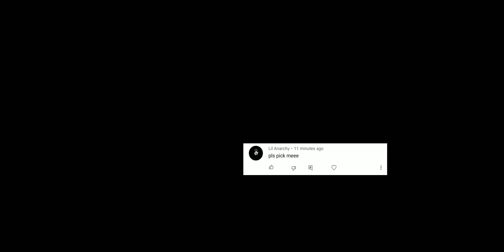HOW TO GET 1 MILION AND BUILD THE FASTEST CAR IN NO LIMIT DRAG RACING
𝟏. 𝐘𝐨𝐮 𝐡𝐚𝐯𝐞 𝐭𝐨 𝐜𝐨𝐦𝐦𝐞𝐧𝐭 𝐰𝐢𝐭𝐡 𝐰𝐡𝐚𝐭 𝐰𝐢𝐥𝐥 𝐲𝐨𝐮 𝐝𝐨 𝐰𝐢𝐭𝐡 𝐦𝐨𝐧𝐞𝐲 𝐢𝐟 𝐲𝐨𝐮 𝐰𝐢𝐧 !

(っ◔◡◔)っ ♥ I will pick first 100 comments and use RANDOM.org to chosse a number for the winner !
The winners will be in the next video everytime ! ♥

🔴🔴🔴𝗦𝗼𝗺𝗲𝘁𝗶𝗺𝗲𝘀 𝗶 𝗽𝘂𝘁 𝗮 𝗿𝗮𝗻𝗱𝗼𝗺 𝗰𝗼𝗱𝗲 𝗶𝗻 𝘃𝗶𝗱𝗲𝗼𝘀 𝗮𝗻𝗱 𝗶𝗳 𝘆𝗼𝘂 𝗳𝗶𝗻𝗱 𝗶𝘁 𝗮𝗻𝗱 𝗰𝗼𝗺𝗺𝗲𝗻𝘁 𝘄𝗶𝘁𝗵 𝘁𝗵𝗮𝘁 𝗰𝗼𝗱𝗲 𝘆𝗼𝘂 𝘄𝗶𝗹𝗹 𝗯𝗲 𝗮𝗯𝗹𝗲 𝘁𝗼 𝗽𝗮𝗿𝘁𝗶𝗰𝗶𝗽𝗮𝘁𝗲 𝗶𝗻 𝘁𝗵𝗲 𝗯𝗶𝗴 𝗽𝗿𝗶𝘇𝗲 𝗼𝗳 𝟭𝟬.𝟬𝟬𝟬.𝟬𝟬𝟬 𝗶𝗻 𝗰𝗮𝘀𝗵 𝗴𝗮𝗺𝗲 ! 𝗧𝗵𝗶𝘀 𝗼𝗻𝗲 𝗶𝘀 𝗲𝘃𝗲𝗿𝘆 𝘄𝗲𝗲𝗸 𝗼𝗻 𝗙𝗥𝗜𝗗𝗔𝗬𝗦 🔴🔴🔴